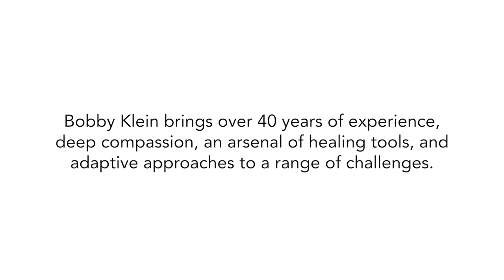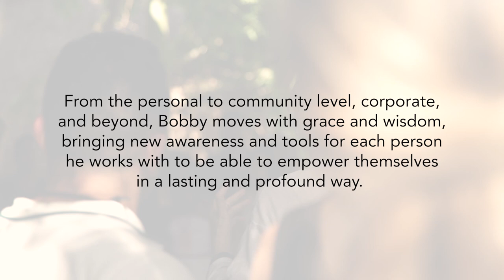Workshops, Retreats and Seminars with Bobby Klein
From one-on-one, to events and festivals, Bobby brings over 40 years of experience, deep compassion, an arsenal of healing tools, and adaptive approaches to a range of challenges. From the personal to community level, corporate, and beyond, Bobby moves with grace and wisdom, bringing new awareness and tools for each person he works with to be able to empower themselves in a lasting and profound way.

Book Bobby for inspiring speaking engagements, life-changing workshops & private sessions.